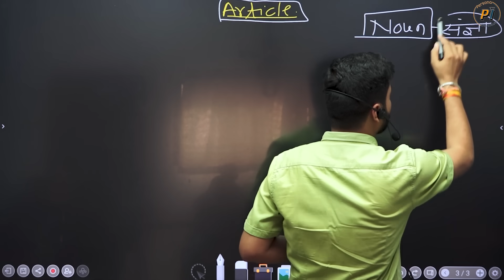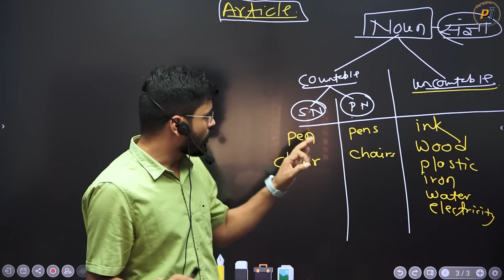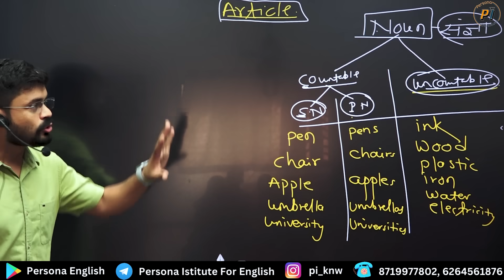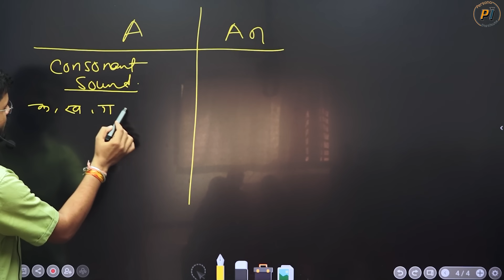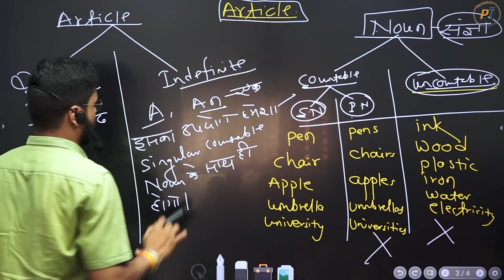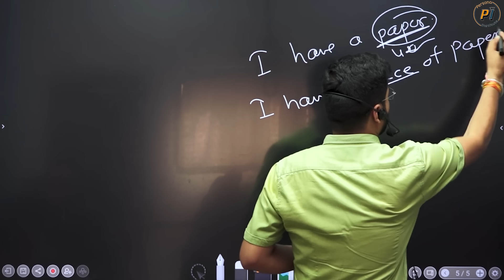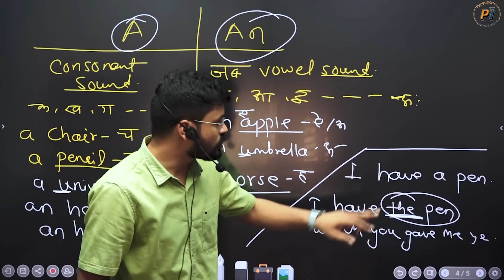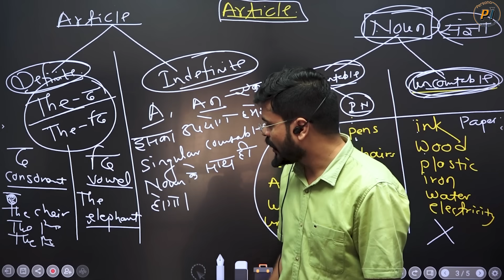Articles in English Grammar | Definite & Indefinite Articles with Examples | English Speaking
Articles in English grammar with Examples, Articles A, An, The in English | Definite and Indefinite articles in English |  Daily use English sentences | English conversation practice | English speaking practice English speaking course | spoken English | English speaking | English conversation practice | Speaking English practice how to speak English | English conversation | Persona Institute for English

WH Words Practiced as Connective | WH Words का Connective के रूप में उपयोग English Speaking Practice

Day 1st in spoken English Class | Verb of To be and To have in English |  English Speaking Practice

Wh Words and Practice | सरे WH Words की Practice एक ही Video में | English speaking practice